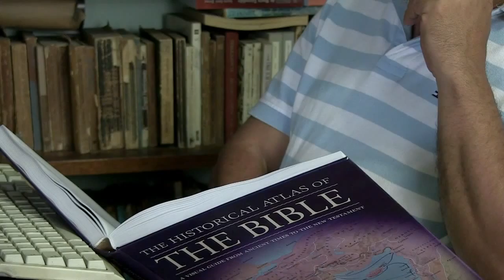Padura gana el premio Princesa de Asturias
Conocido por sus novelas policíacas que retratan la realidad cubana, el autor Leonardo Padura se convirtió este miércoles en el primer escritor de esa nacionalidad galardonado con el premio Princesa de Asturias.